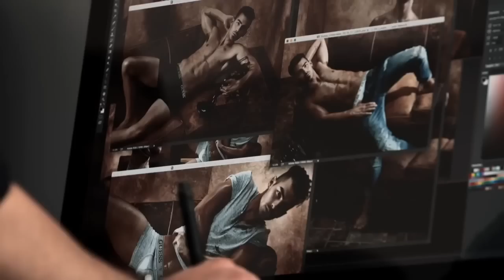Joe Jonas Shirtless for Guess Photoshoot 2017